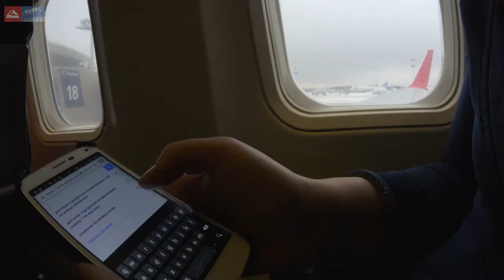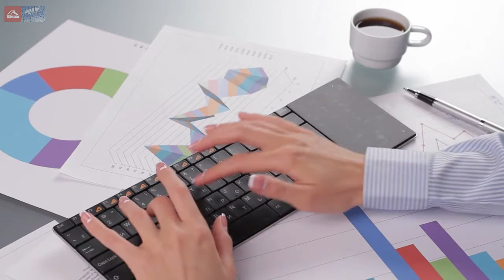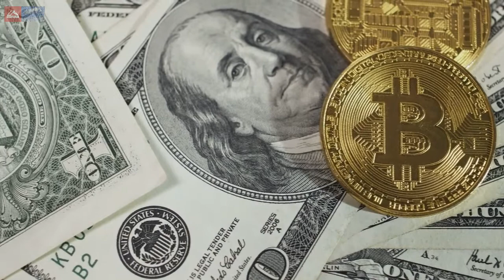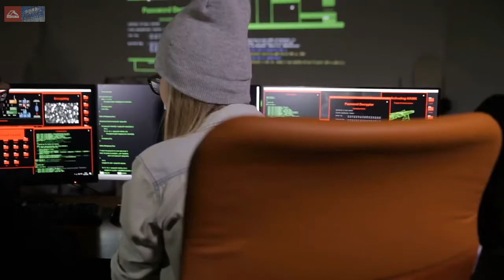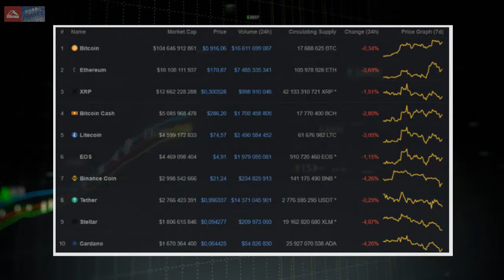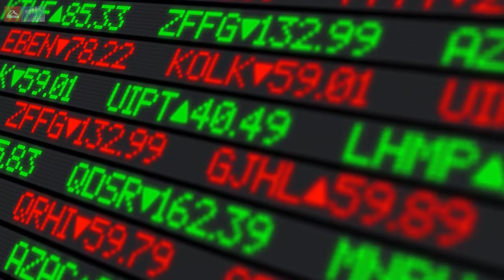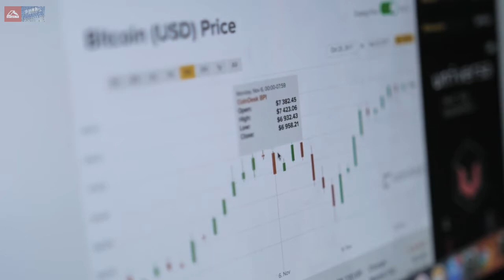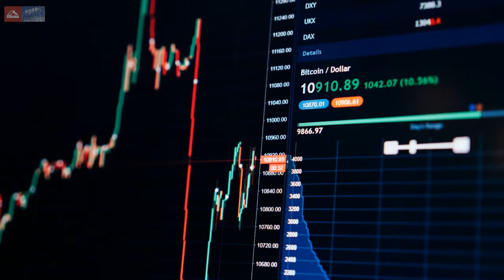Криптовалютные новости. Главные события ушедшей 19 недели 2019 года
Доходность инвестиций в биткоин превзошла показатели традиционных активов

Facebook приобрел торговую марку для своего тайного криптовалютного проекта

Биткоин-биржа Binance подверглась хакерской атаке. Похищено 7000 BTC

Bitfinex и Tether ответили на обвинения Генпрокуратуры Нью-Йорка, поставив под сомнение ее юрисдикцию

WeChat пригрозил удалением аккаунтов корпоративным клиентам, вовлеченным в торговлю криптовалютами